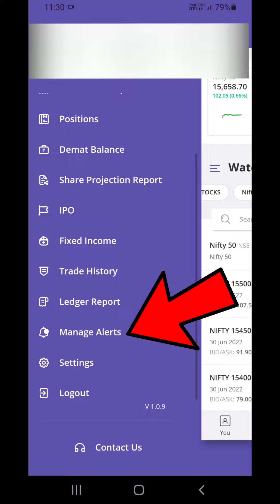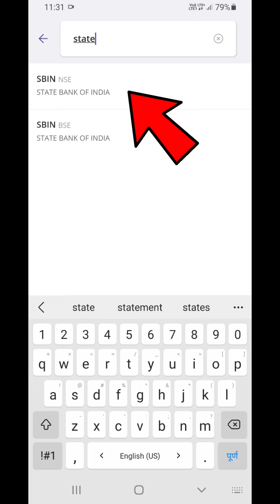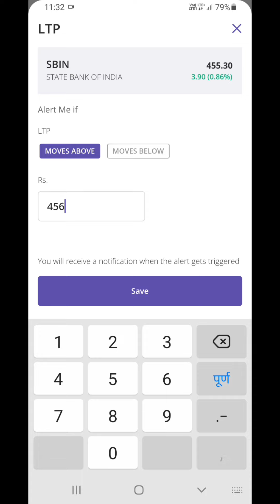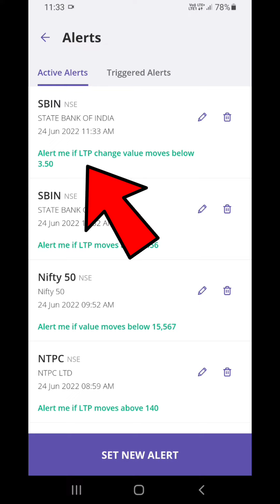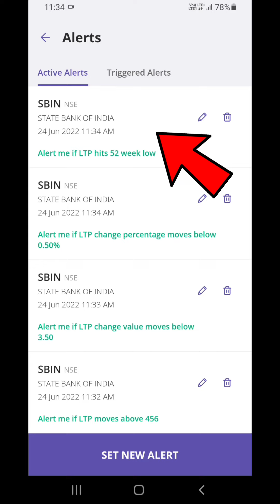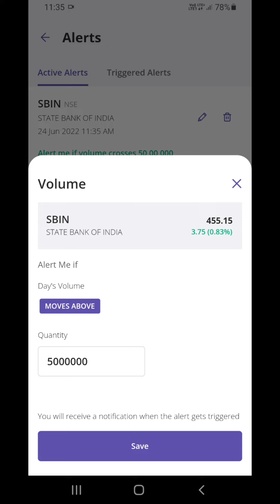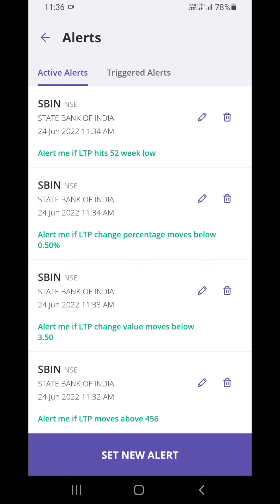How To Set Alerts in Sbi Securities App 2022 | How To Manage Alerts Sbi Securities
How To Set Alert in Sbi Securities App 2022 | How To Manage Alerts Sbi Securities | Sbi Securities